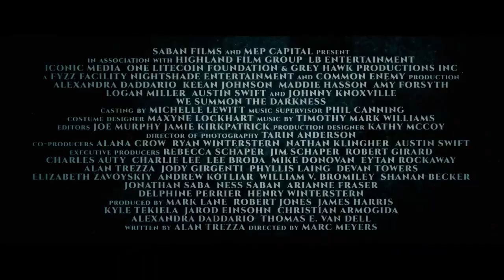WE SUMMON THE DARKNESS Official Trailer (2020) Alexandra Daddario Movie HD